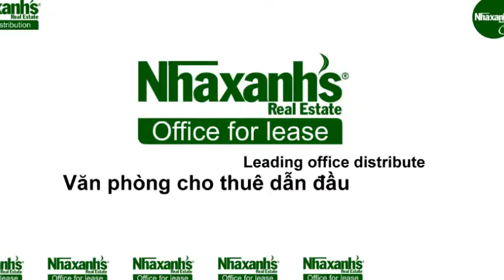Thuê văn phòng dịch vụ ngắn hạn, dài hạn tại TPHCM, Quận Gò Vấp, Lê Văn Trị